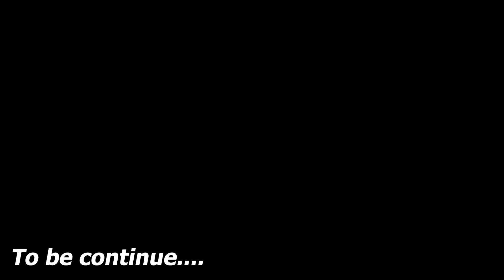SIRAIN ANG GOLD PLAY BUTTON NI @VonOrdonaVlogs | HINDI NA DAW SYA UUWI! | LAMINZU